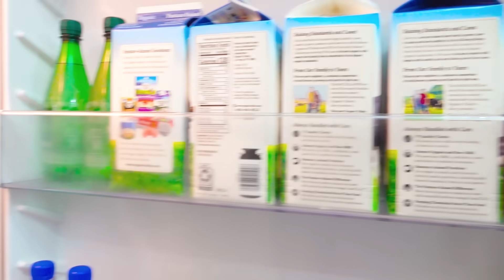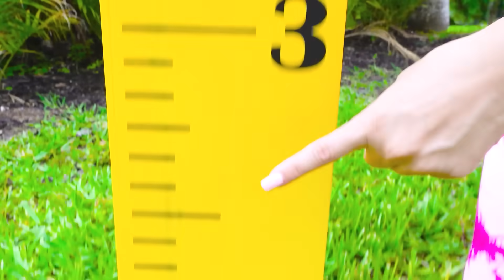Vlad e Niki jogam o dia todo sim desafio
Este vídeo apresentou produtos que Vlad e Niki ajudaram a criar.